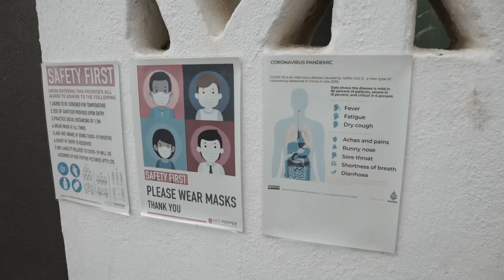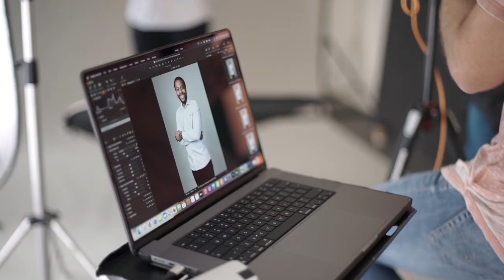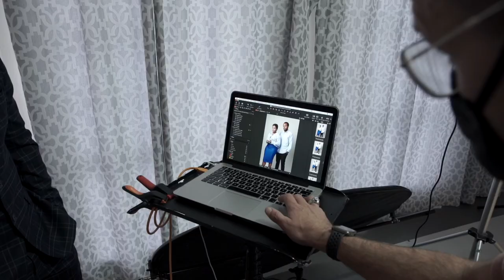Your exclusive sneak peek into the making of Splintered Pieces on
Follow us as we take a look at the making of the @eVODsa original